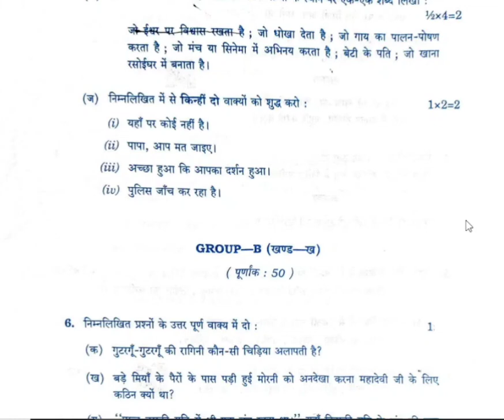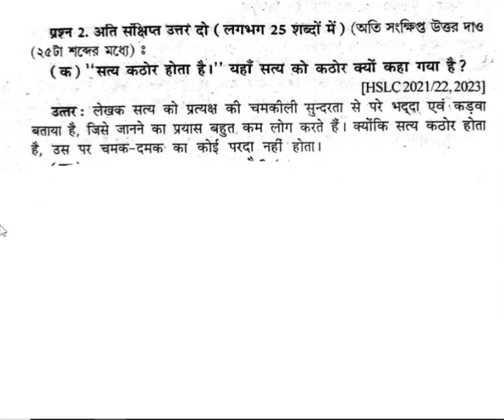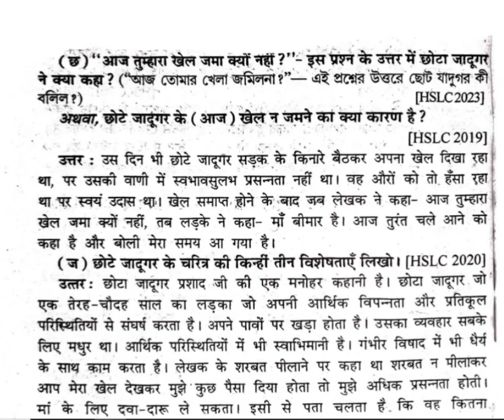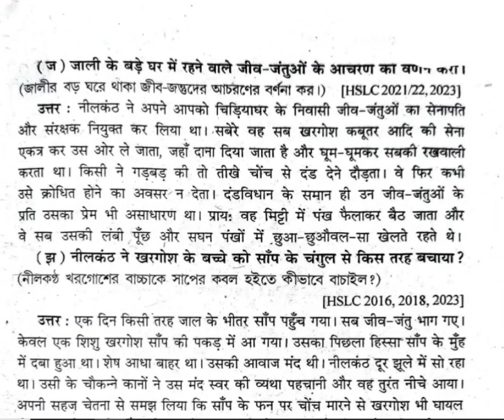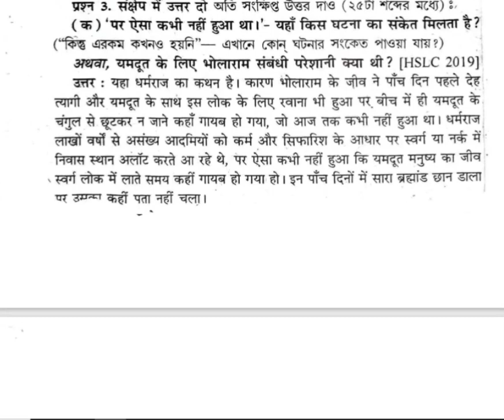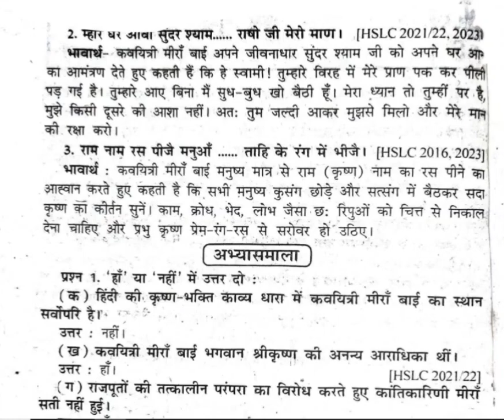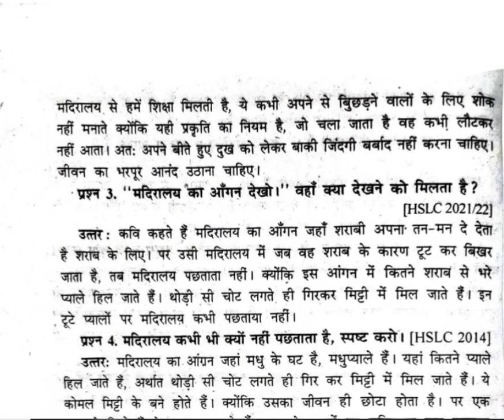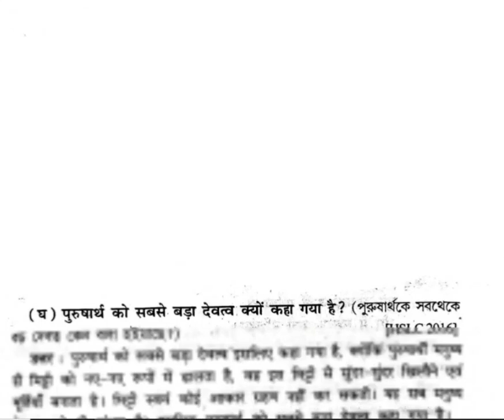compartmental exam 2023||Hindi (E)compartmental exam 2023||class 10 Hindi (E)compartmental exam 2023